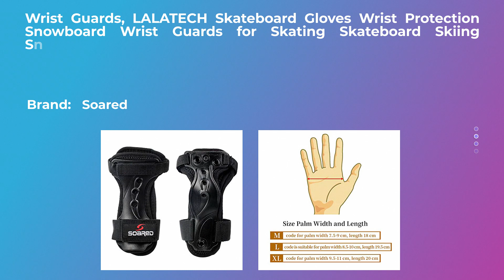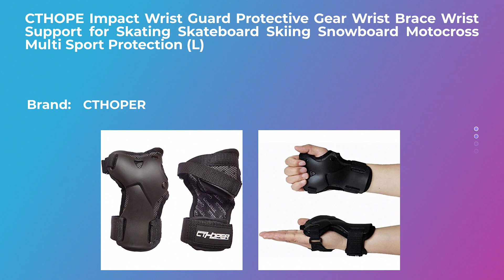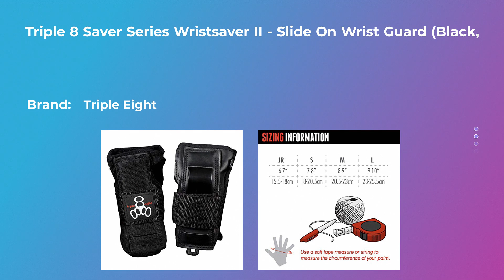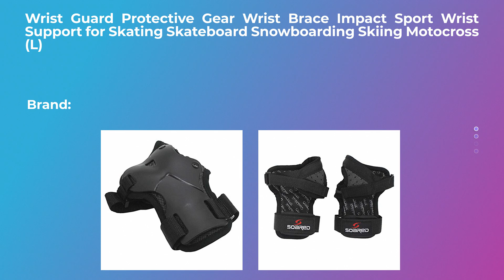Top 10 Skate Skateboarding Wrist Guards 2020 by August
Please check reviews and details about the Top 10 Best Skate Skateboarding Wrist Guards 2020 by August
Triple Eight Hired Hands Skateboarding Wrist Guard Gloves, Medium
Wrist Guards, LALATECH Skateboard Gloves Wrist Protection Snowboard Wrist Guards for Skating Skateboard Skiing Snowboard Motocross Multi Sport Protection (M)
CTHOPER Impact Wrist Guard Fitted Wrist Brace Wrist Support for Snowboarding, Skating, Motocross, Street Racing, Mountain Biking, Weightlifting (L)
CrzKo Kids/Youth Protective Gear, Knee Pads and Elbow Pads with Wrist Guards, 6 in 1 Protective Gear Set, BMX Bike Inline Roller Skates Cycling Skateboard Inline Scooter Riding Sports
CTHOPE Impact Wrist Guard Protective Gear Wrist Brace Wrist Support for Skating Skateboard Skiing Snowboard Motocross Multi Sport Protection (L)
Simply Kids Kids Wrist Guards Skateboarding Protective Gear - Roller Skating Wrist Guards for Youth Toddler Girl Boy - Used Knee Pads and Elbow Pads - Kids Wrist Brace - Wrist-Guard Snowboarding
MiNiSports Kids Protective Gear 6 in 1 Set - Toddler Knee and Elbow Pads with Wrist Guards for Rollerblade Roller Skates Cycling BMX Bike Skateboard Inline Skatings Scooter Riding Sports (Silver)
Triple 8 Saver Series Wristsaver II - Slide On Wrist Guard (Black, Small), 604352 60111
Wrist Guard Protective Gear Wrist Brace Impact Sport Wrist Support for Skating Skateboard Snowboarding Skiing Motocross (L)
BOSONER Kids/Youth Knee Pad Elbow Pads Guards Protective Gear Set for Roller Skates Cycling BMX Bike Skateboard Inline Skatings Scooter Riding Sports (Blue, Small (3-8 Years))